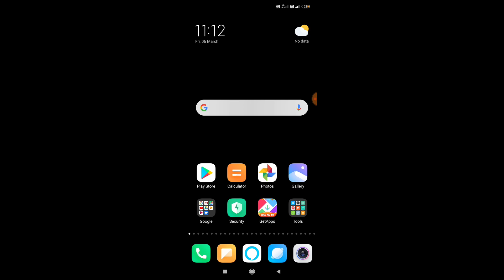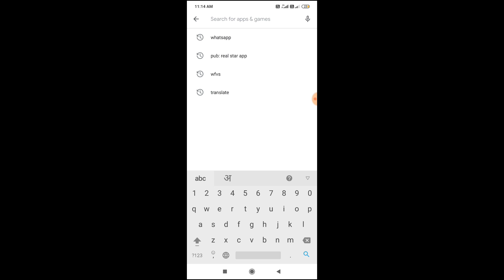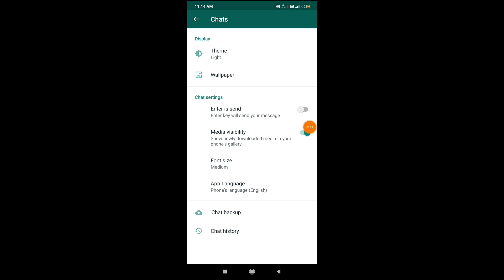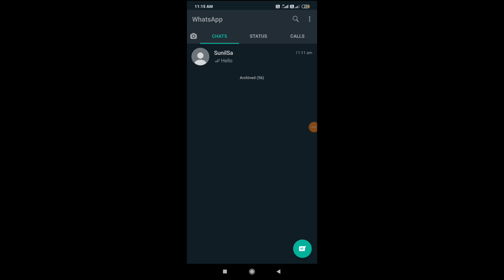Whatsapp का ये सीक्रेट सेटिंग कोई नही जानता जानकार आप चोक जायेगे बिलकुल जादू Whatsapp New Tricks